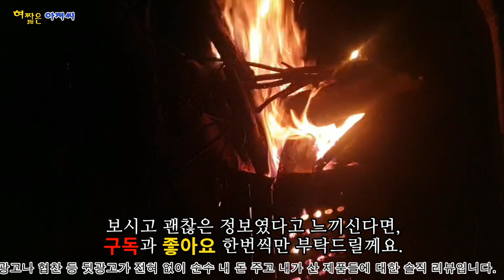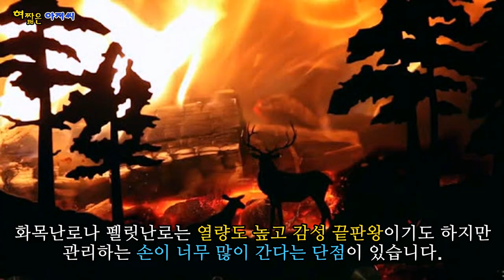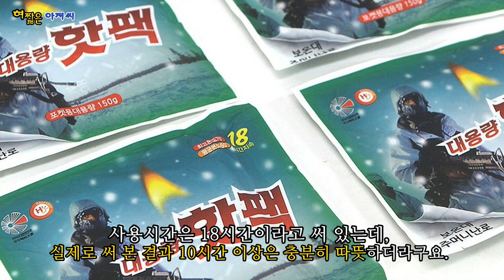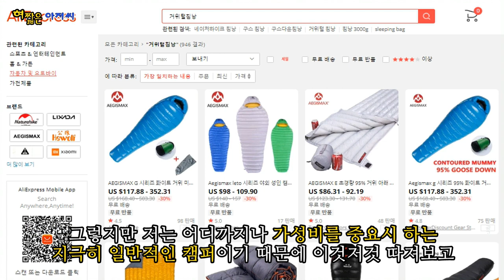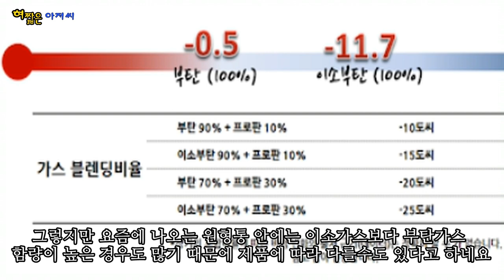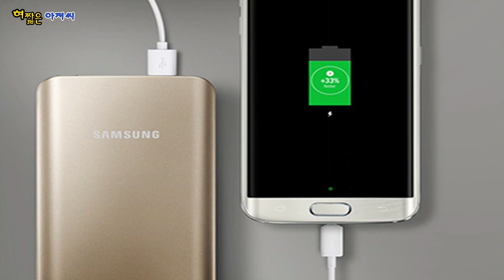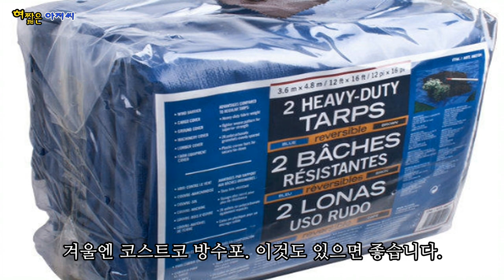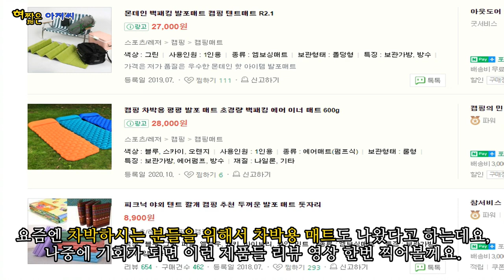필수장비는 아니지만 그래도 가지고 있으면 동계캠핑에 도움이 되는 캠핑장비 10가지.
다들 기본적으로 가지고 계실만한 장비들이지만, 그래도 혹시 몰라서 몇가지 올려봅니다.
이번 영상에 올린 캠핑장비들은 꼭 필요한 대체불가 필수장비들은 아니지만, 그래도 가지고 있으면 동계캠핑에 많은 도움이 되는 아이템들입니다.
1. 난로
2. 핫팩
3. 거위털 침낭
4. 야전침대
5. 강염버너
6. 온수보일러
7. 방수포
8. 자충매트, 발포매트
9. 깔개용 담요(토퍼)
10. 우레탄창